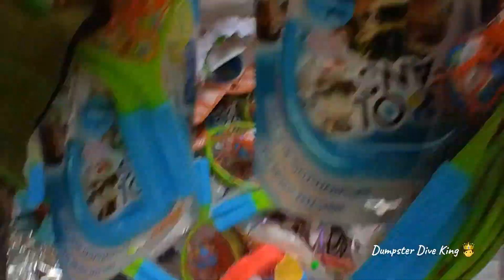100s of summer toys tossed in a dumpster ?? 😔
100s of summer toys tossed in a dumpster ?? 😔 Summer comes every year right ✅️??